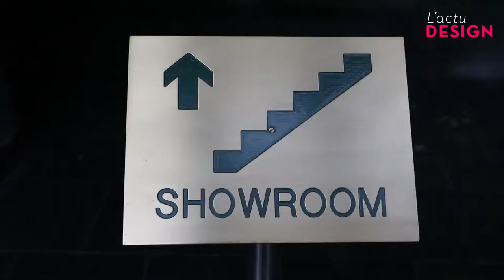Vervloet, porte ouverte sur le savoir-faire belge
Caché dans une charmante rue calme du quartier de Molenbeek, à Bruxelles, la Maison Vervloet s’est spécialisée depuis 1905 dans la création de poignées de porte artisanales. IDEAT vous plonge dans l’univers d’une marque aux 45 000 références (sic) et qui marie à la perfection artisanat et design.